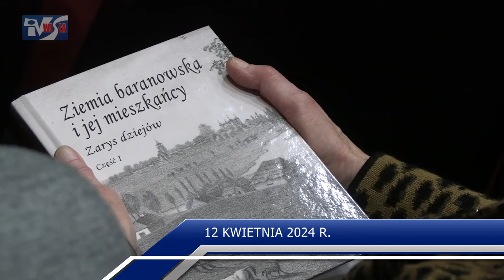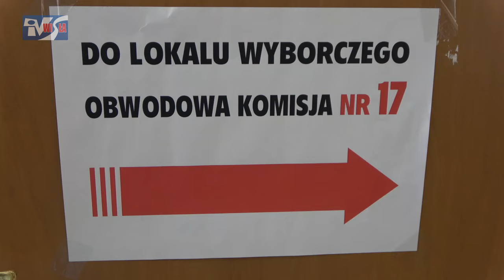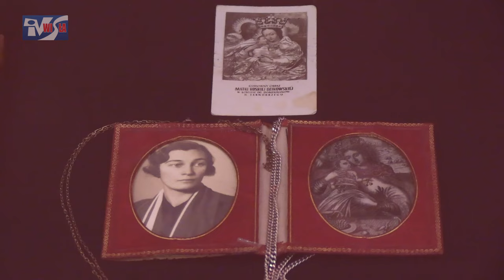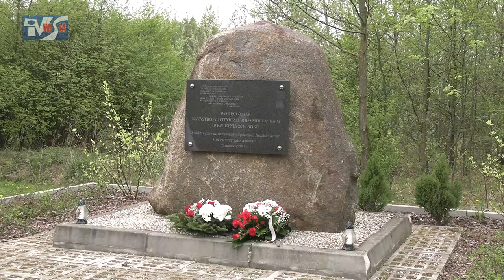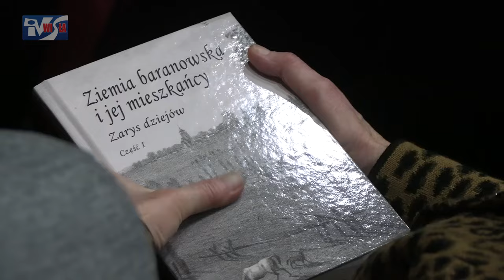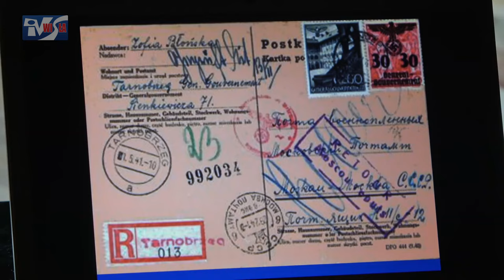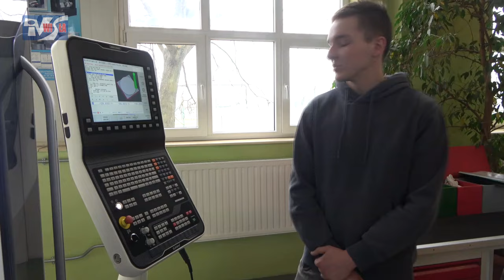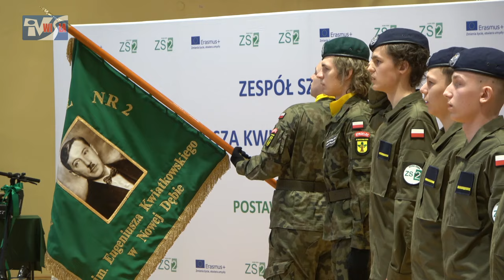iTV INFO - 12 KWIETNIA 2024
Zapraszamy na serwis informacyjny Telewizji Internetowej Wisła:
1) Szpital Powiatowy w Nowej Dębie zostanie rozbudowany,
2) W Tarnobrzegu będzie druga tura - kto zostanie prezydentem?,
3) W Nowej Dębie trwa walka o fotel burmistrza miasta i gminy,
4) O Dzikowska Maryjo - wystawa w rocznicę koronacji cudownego obrazu,
5) W Tarnobrzegu upamiętniono ofiary katastrofy smoleńskiej,
6) Nowości w Zespole Szkół nr 1 w Tarnobrzeg,
7) KTS Enea Siarkopol Tarnobrzeg przed wielkim finałem Ligi Mistrzyń,
8) Inwestycje drogowe na terenie Sandomierza,
9) Promocja pierwszej książki o historii ziemi baranowskiej,
10) W Zamku Tarnowskich zaprezentowano Tarnobrzeski Słownik Katyński,
11) Centrum Wsparcia i Rehabilitacji Społecznej w Gorzycach zmienia swoje oblicze,
12) Zapraszamy do Zespołu Szkół w Gorzycach,
13) Uroczysta przysięga w Zespole Szkół nr 2 w Nowej Dębie.